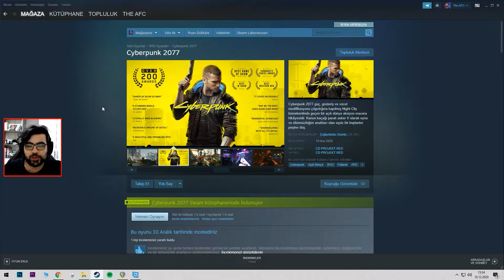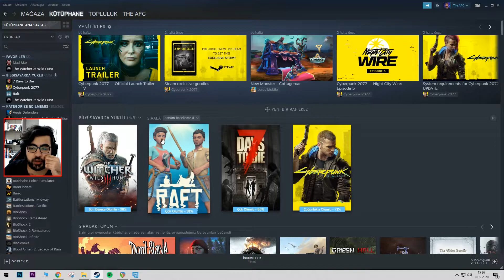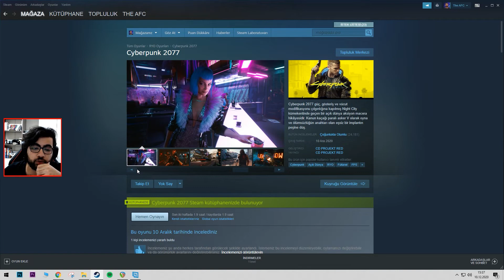CYBERPUNK 2077 CRACKLENDİ!!!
Cyberpunk 2077 sonunda çıktı derken aynı gün torrent sitelerinde korsan versiyonu paylaşıldı! O zaman orijinal alanlar boşuna mı aldı?

► Steam: Yakında..

► Selam dostlar ben AFC Furkan Youtube Türkiye'de video çekmekteyim. Kısacası hepinizi eğlenceli ve komik vakit geçirmek için buraya davet ediyorum. Kanalımda Oyun, Eğlence, Challenge, Oyun Rehberi, Oyun İncelemesi gibi güzel vakit geçirecek videolar var.